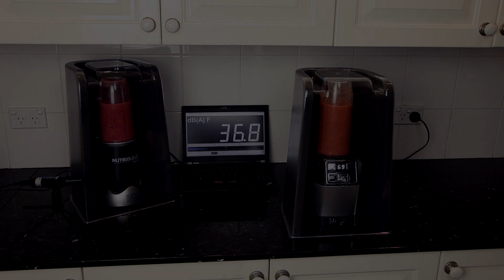Silence your loud Nutribullet or Nutri Ninja blender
Testing the Dome of Silence™, the most effective sound reducing enclosure/silencer for noisy blenders on the market. Reduce the noise level of your blender by 70%.
Ships globally.

Decibel reading taken with Dayton Audio UMM-6 Calibration mic + REW
Audio for video taken with H1 Zoom with Auto level off

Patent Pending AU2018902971